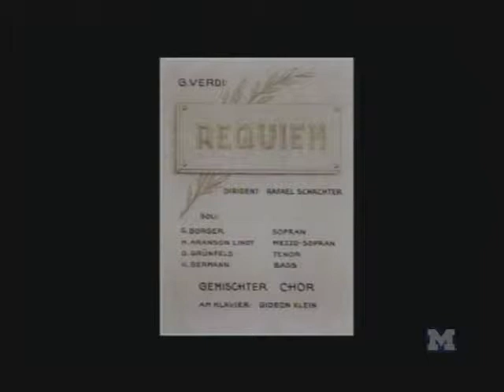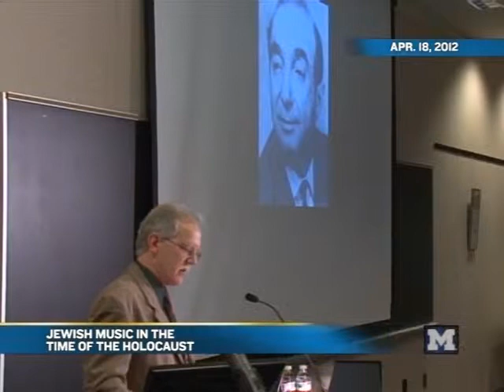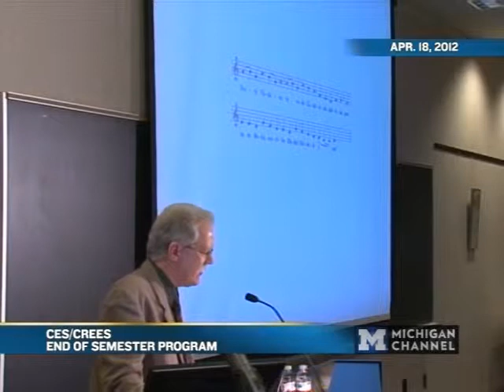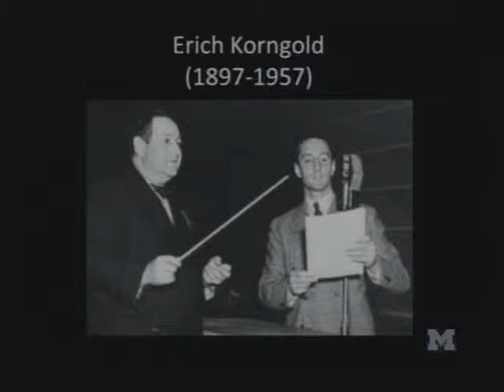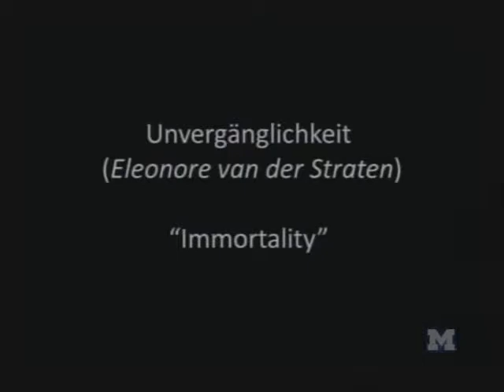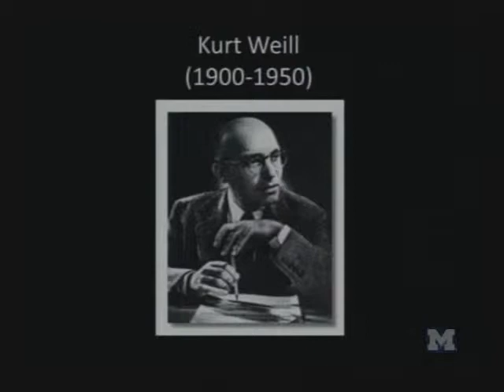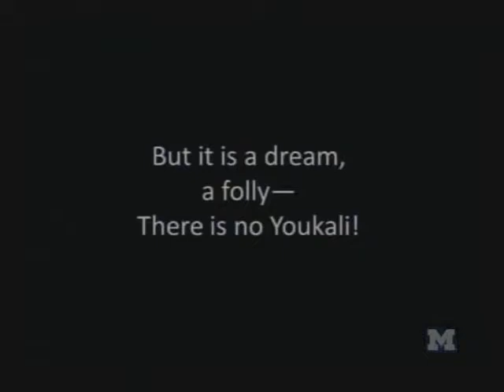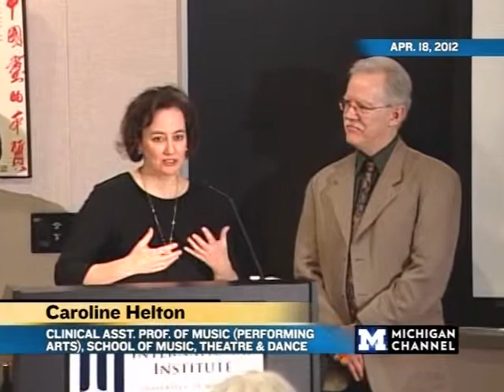Jewish Music in the Time of the Holocaust - 04/18/12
Presented by the U-M Center for European Studies, "Jewish Music in the Time of the Holocaust" features performances by Caroline Helton, Kathryn Goodson, and Allen Schrott. Please follow the link below for additional information.